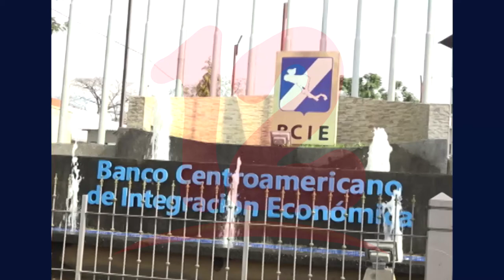Nicaragua podría recurrir a proyecto regional para disminuir Endeudamiento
NosResistimosAlEmbargo Nicaragua podría recurrir a proyecto regional para disminuir Endeudamiento pero la falta de políticas públicas que hagan sostenible la economía nicaragüense preocupa a economista.